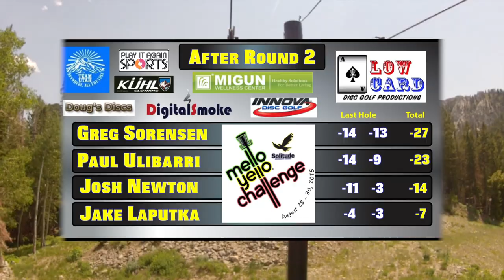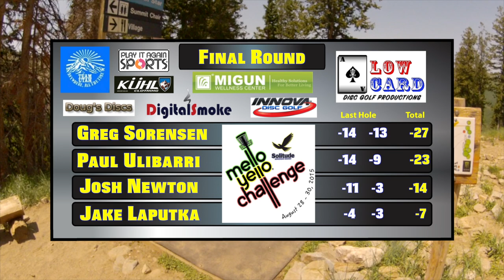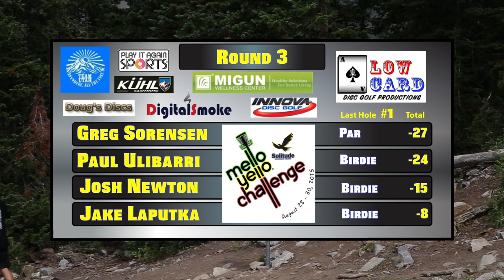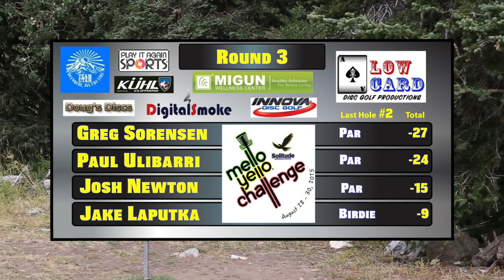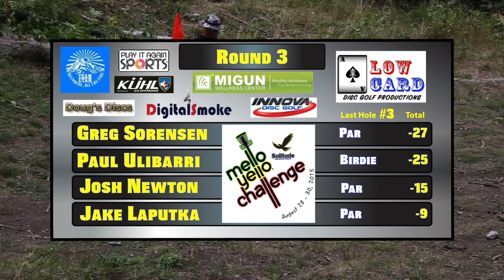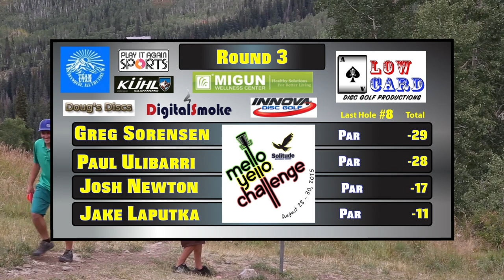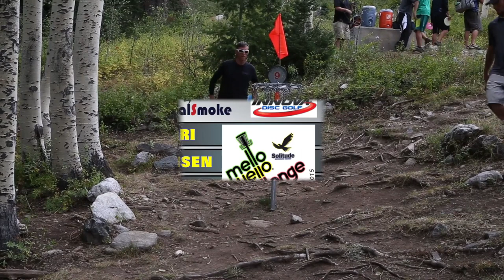2015 Mello Yello Disc Golf Challenge Ulibarri, Laputka, Newton, Sorensen @ Solitude - Round 3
Solitude, Utah

Mello Yello Disc Golf Challenge - Final Round part 1 of 2; Featuring Paul Ulibarri, Greg Sorensen, Josh Newton, & Jake Laputka

LowCard Productions:
Ranger Peterson- Cam 1
Cassidy Houdeshel- Cam 2/Edit